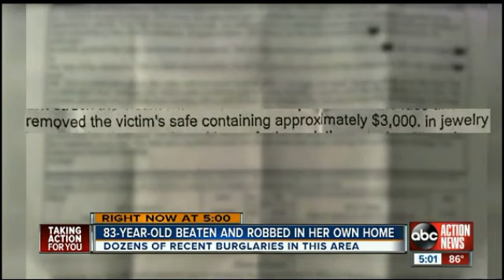End Times Prophecy 2016: Latest Events ( October 23, 2016 ) #2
End Times Prophecy 2016: Latest Events ( October 23, 2016 ) HD.

End Times Prophecy 2016 is a channel about end times. It include end times signs update daily.
In this edition of End of the world videos and documentaries, we are going to take you through a journey where you can learn about the End times events update for July, 2016 i.e., watch prophecy in the news.
Across America and around the world today, spiritual warfare is active and more prevalent than ever. We live in a time of profound wickedness not seen since the days of old. The end of an age is upon us. An awakening is taking place, the veil is being lifted, prophecy is coming to pass, and now is the time to sound the
alarm..

About the video / Community guidelines:
These footages are NOT intended to be violent or glorify violence in any way. We are sharing this footage STRICTLY for the purposes of news reporting and educating. HEBREW TRUTH NETWORK is a channel where we strive to show people the videos that has been left out of the main-stream media.

"End time events" "signs of the end" "jesus return" prophecy prediction bible "biblical events" "natural disaster" "extreme weather" hurricane flood storm blizzard hail earthquake volcano tornado typhoon obama nwo illuminati antichrist tribulation revelation rapture "the end" "biblical storm" exodus, Jason A ,Angel of apocalypse, soulja of god,jason A,ENDTIME777, Lisa haven,signsofthycoming ,nephtali1981 ,truth shock tv ,planet x , anita fuentes,vigilant christion mario